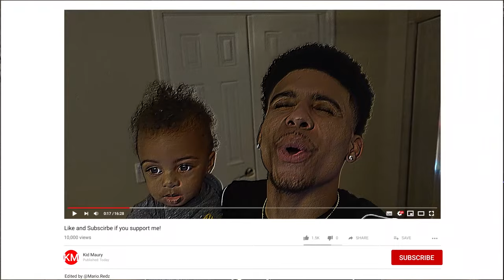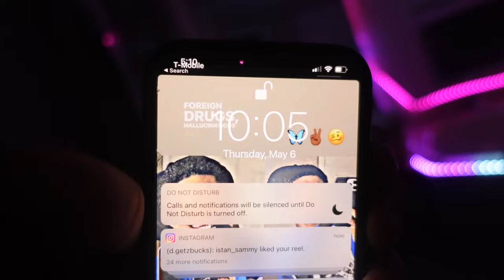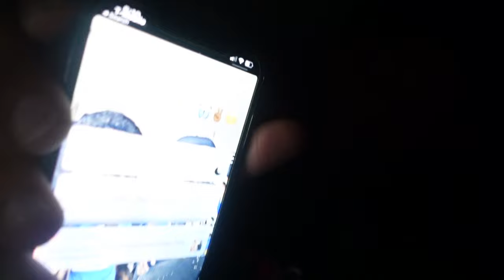ME & BABY BELLA'S NIGHT ROUTINE🥰🤞🏽 (FUNNY 😂❤️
Devron channel- @ThatguyDeV
Destiny channel- @Lifewith Destiny
My second: MaurySoLit